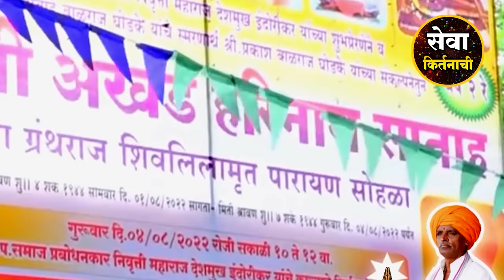१०/१०/२०२३ मराठा आरक्षण मिळवून देणारा वाघ | इंदुरीकर महाराज किर्तन | indurikar maharaj comedy kirtan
१०/१०/२०२३ मराठा आरक्षण मिळवून देणारा वाघ | इंदुरीकर महाराज किर्तन | indurikar maharaj comedy kirtan

ह.भ.प. श्री. निवृत्ती देशमुख महाराज इंदुरीकर,

निवृत्ती महाराज इंदोरीकर हे महाराष्ट्रातील लोकप्रिय किर्तनकार आहेत,  यांचे किर्तन हे कडू पण सत्य आहेत, आपल्या विनोदी शैलीतून प्रबोधनाचे काम ते करत असतात, हे किर्तन संपूर्ण ऐका,
महाराजांनी त्यांच्या तुफान कॉमेडी किर्तनातून सर्व किर्तन ऐकणाऱ्या श्रोत्यांच मनोरंजन केले. सर्व श्रोते अगदी मंत्रमुग्ध होऊन कीर्तनाचा स्वाद घेतात
जर कीर्तन आवडले तर लाईक करा तुमच्या सर्व मित्रांना शेअर करा.
आणि आपल्या ग्रॅन्ड मराठी या युट्युब चॅनेलला सबस्क्राईब करा धन्यवाद.
 व्हिडिओस आवडले तर लाईक करा तुमच्या सर्व मित्रांना शेअर करा.
आणि आपल्या Seva Kirtanachi या युट्युब चॅनेलला सबस्क्राईब करा धन्यवाद.